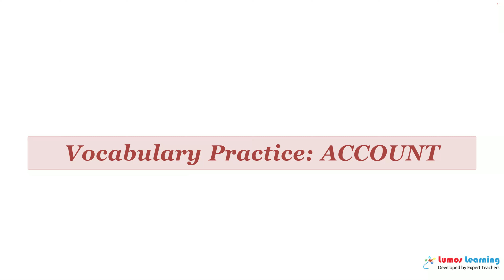ACCOUNT - Definition, pronunciation, grammar, meaning - Practice grade 10 vocabulary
ACCOUNT - pronunciation and meaning. This video helps you learn the word ACCOUNT. It includes pronunciation, spelling, sample sentences, definition and parts of speech. This word is suitable for students in grade 10. There are several grade 10 reading passages such as The Progressive Era, that use the word ACCOUNT. You can learn additional grade 10 words and answer interactive quizzes by visiting